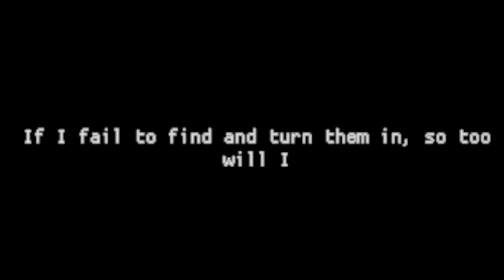1 MAJOR Reason You Should Never Be Late On Your Homework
Welcome to Late Homework, where for some reason we head to our school after hours because we don't want to turn in an assignment late. There's an anomaly roaming the halls...

-ˋˏ✄┈┈┈┈┈┈┈┈┈┈┈┈┈

★ Comment Paw-ttery ★
A lottery mechanic where I pull one random comment from a recent video and read them while I record. At the end of your comment you may also redeem the following redeems to mess with me during my recordings!

Please note, some weeks may have less lottery days.

✧ Redeem Limitations ✧
— You may redeem a maximum of 1 visual redeem, 2 audio redeems, and 1 voice redeem in one comment.
— You may also request less if you wish, but not more.
— Your redeem will not be entered in the lottery if that's all that is in your comment. At least say hello!

◍ Visual Redeems ◍
— Pin Head. Gives me a very long body and face.
— Big Brain. Makes me very round with a giant brain! Brain cells not included.
— Change My Color. Give me a color to change to!
— Halftone. Makes me black and white.
— Bald. I wouldn't recommend this.
— I Need Sleep. Makes my L2D Squish look very, very tired...
— Sticky PNG. Want me to stick something to my avatar? Tell me what it is and I'll try to find it. (example: an apple, a sticky note with 'Dummy' on it, a monster, your favorite character)

◍ Audio Redeems ◍
* These sounds will automatically play at random intervals during my recordings.

— KAAAAAAAAAA. My favorite sound from LoZ. Makes me die laughing.
— Chuckle. For when you want to laugh AT me.
— Meow. I will meow back at you.
— Pika Pika. A deep-voiced Pikachu will also make me die laughing.
— Mario Turkey Noises. This scares me every time.
— Frustration. Groose from LoZ:SS screams. Scares me even more.
— Oh Hell Yeah!. Coach from L4D2! I will scream along with him.
— Cat Gurgle. I make my demon gurgle sounds for you. I'll probably scare myself.

◍ Voice Redeems ◍
— Detective Cat Punch. I will go accented detective mode.
— O-Nee Cat. Deep voiced older sister cat will take over for a while.
— Nasal Voice. I mwight hab a cowld
— Animal Sounds. If you want me to try and mimic an animal/creature sound.
— ASMR. I'll get real close to the mic for a while and speak softly.

-ˋˏ✄┈┈┈┈┈┈┈┈┈┈┈┈┈

Late Homework was developed by sodaraptor. I do not claim any rights to this title.

-ˋˏ✄┈┈┈┈┈┈┈┈┈┈┈┈┈

-ˋˏ✄┈┈┈┈┈┈┈┈┈┈┈┈┈

Hi, community manager Maeve here. I am sneaking her Throne link into the description in case you would like to support the creator. She's too shy.

-ˋˏ✄┈┈┈┈┈┈┈┈┈┈┈┈┈

The cute sprite in my outro is by HogyokuCosplay on Twitter!
My 3D vtuber model was made by me!
My squish L2D model is made by Argama Witch on Twitter!